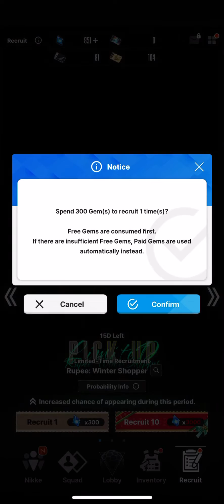Nikke holiday pull 1